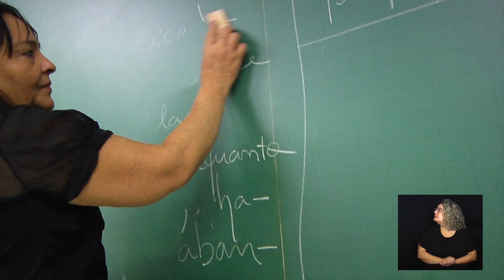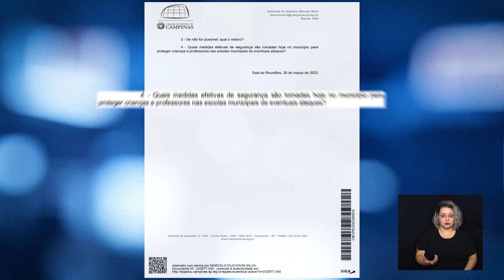CÂMARA NOTÍCIA - REQ PORTAS DETECÇÃO METAIS ESCOLAS 13-04-2023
Marcelo Silva solicita informações sobre possibilidade de se instalar portas giratórias com detecção de metais nas entradas das escolas municipais de Campinas.